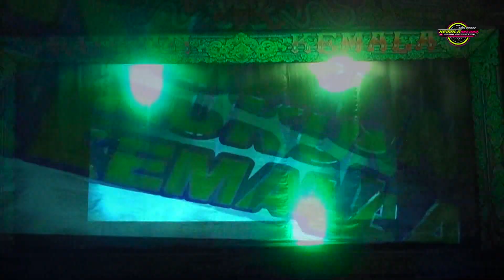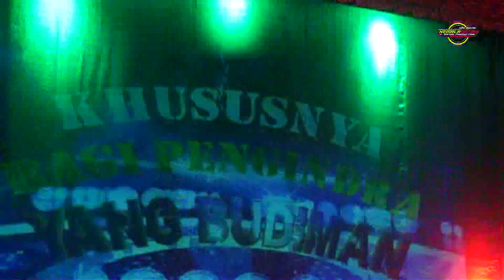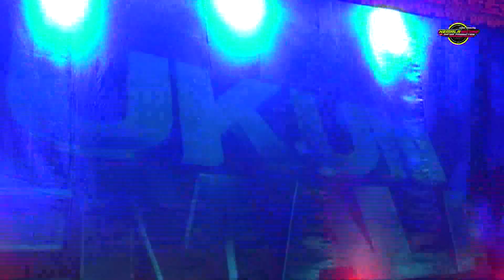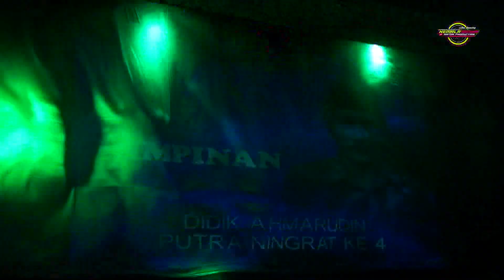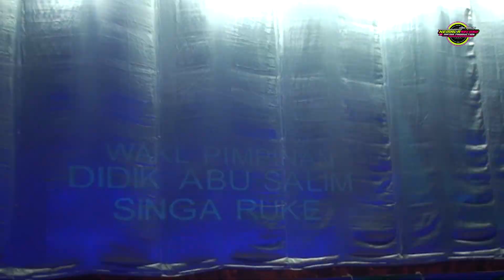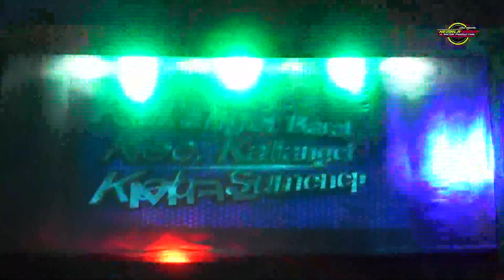GEBYAR RUKUN KEMALA GENERASI KE 4 TERBARU 2023 - RUKUN KEMALA THE 4TH YOUNG GENERATION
RUKUN KEMALA
Pimp : Didik Ahmarudin { Ningrat Generasi Ke 4 }
Alamat : Kalianget Barat
Video Grafig Oleh : Kemala Record Profesional - Selebritis Bawah Terop
Kameraman : Indra - Andre - Rama - Ramdhan - Arep
Editing : Ma'ma
Sound System : Rukun Kemala - Operator Mamat Kasim
Copyright : KEMALARECORD@2023